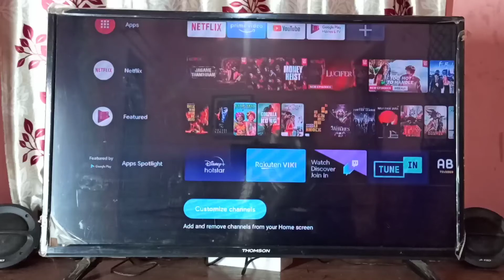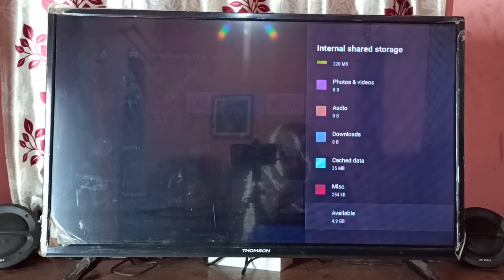Mi TV Stick : How to Check Free Space or Available Storage Space on Xiaomi Mi TV Stick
Mi TV Stick : How to Check Free Memory Space or Available Storage Space on Xiaomi Mi TV Stick
mi,mi tv,mi tv stick,mi box,XIAOMI Mi TV Stick,
android, android tv, smart tv, mi smart tv,